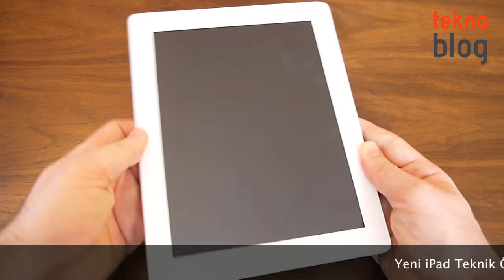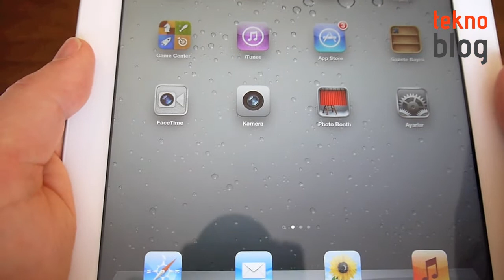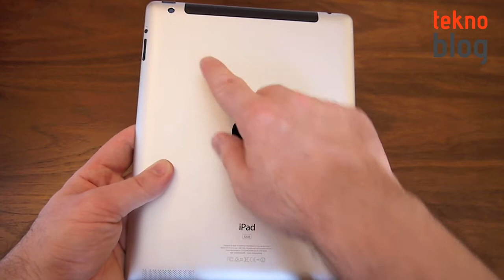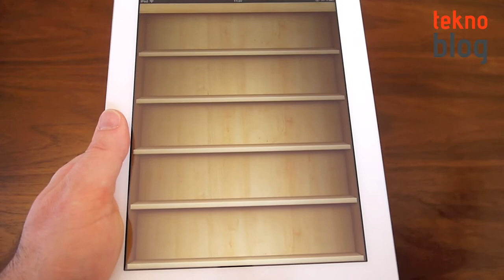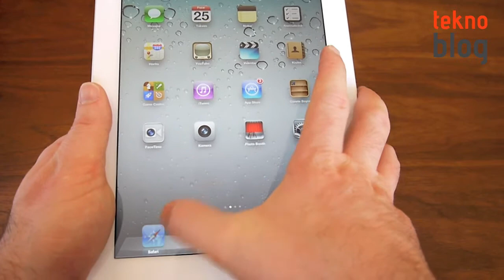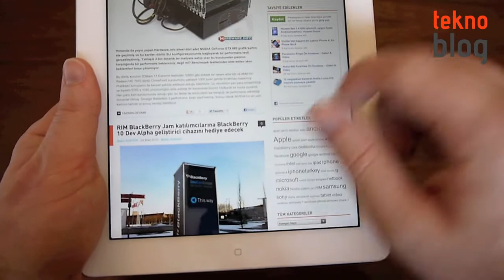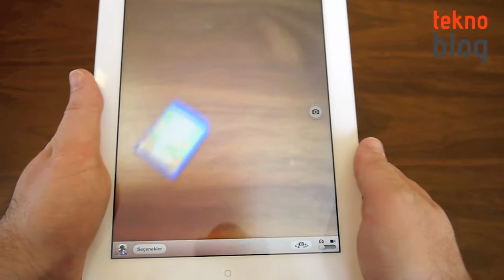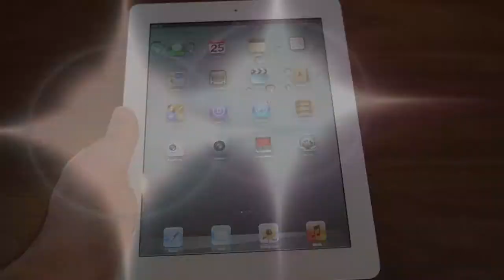Yeni iPad İncelemesi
Apple'ın 2012 model tablet yeni iPad Teknoblog Test Merkezi'nin konuğu oldu. Tabletin Retina ekranı ve diğer özellikleri bu inceleme videosunda mercek altında.